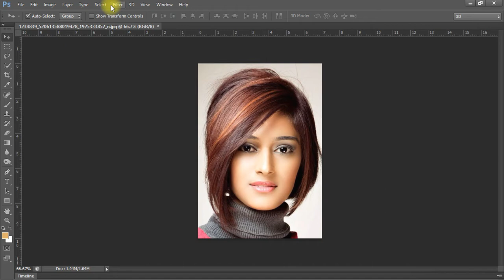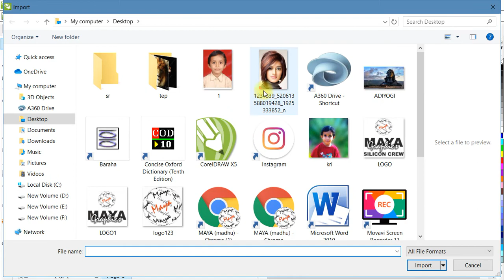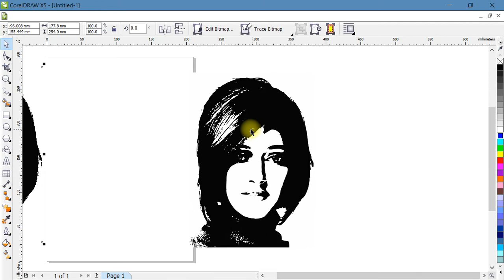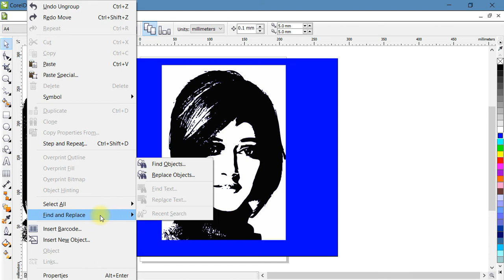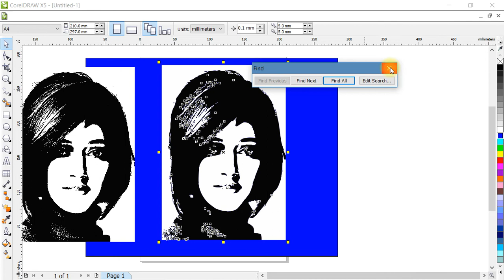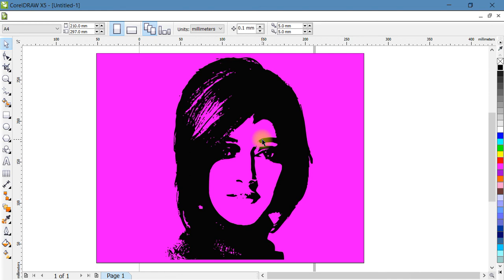Vector art in coreldraw using photoshop | Coreldraw tutorial for beginners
Topics Covered :
1.
2.
3.
4.
5.